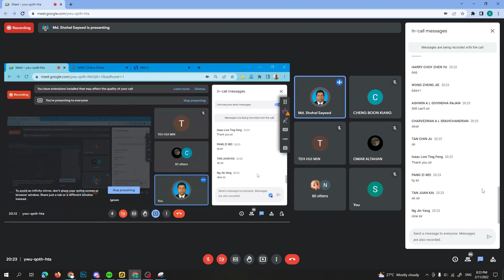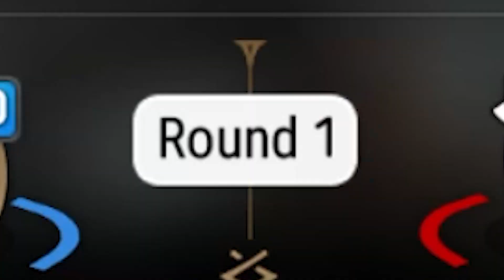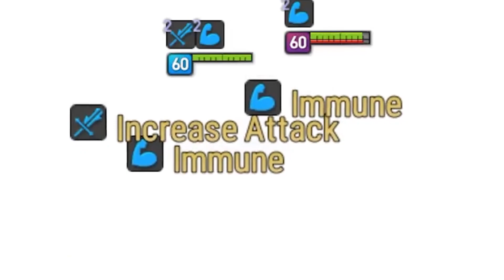POST BUFF RIOLET IS THE MOST BROKEN CHARACTER if he would just fluffing evade - Epic Seven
Currently extremely burnt out, will upload slower.

I will be streaming on twitch around the moment this video is uploaded (usually), do check out the stream if you'd like :D

I notify when i stream on discord, be sure to join too!